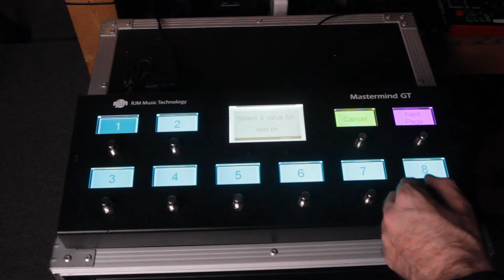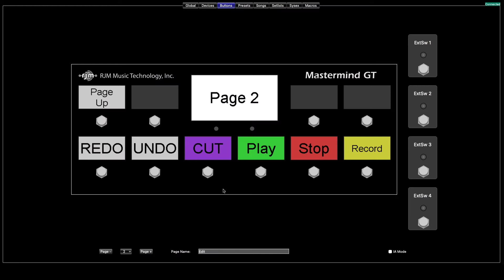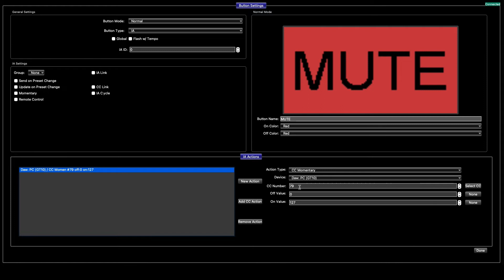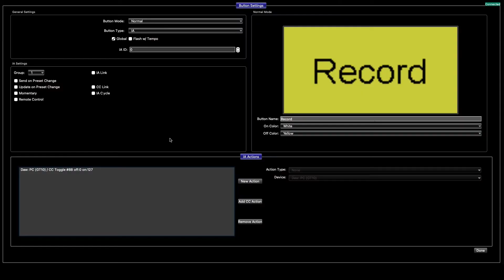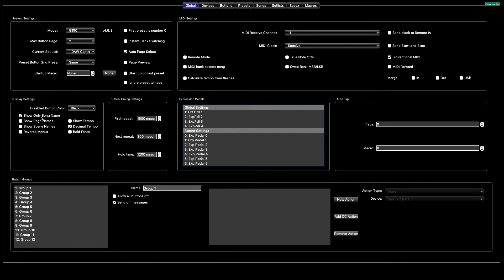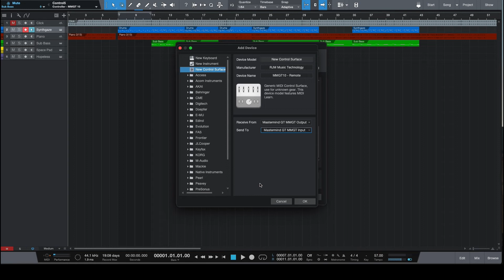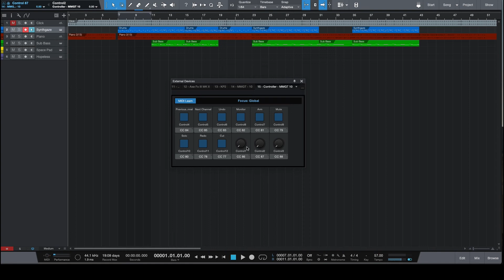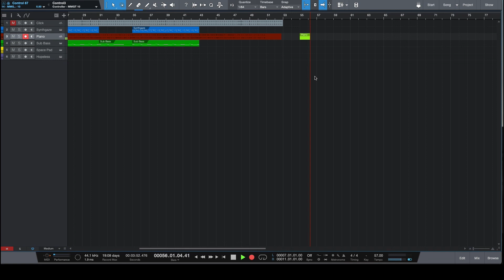Recording With The Mastermind GT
Playing any instrument and recording at the same time is hectic! Run a take, hit record, perform as best as you can, make it sound great, and repeat... The Mastermind GT can help you get the job done faster when we set it up as a control surface in a DAW. All we have to do is map IA buttons to control functions like play, stop, record, selecting channels, mute, solo, whatever you'd like! Let me show you how this works!

Connect with my band QU!ET:
Everywhere - @bandofquiet